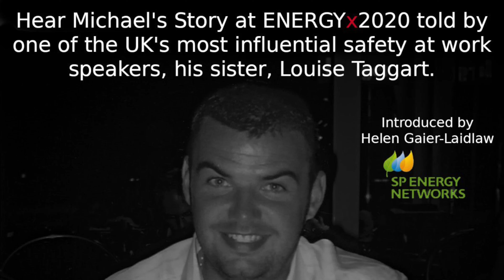ENERGYxtra2020 Michael's Story Trailer